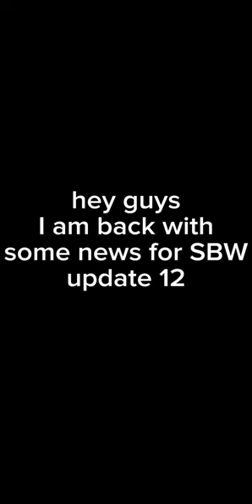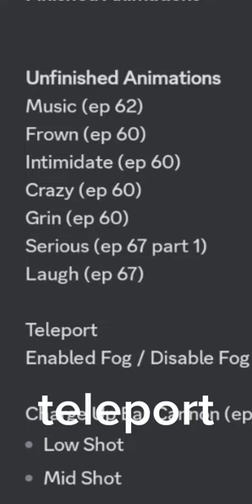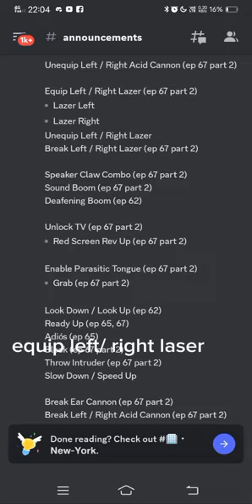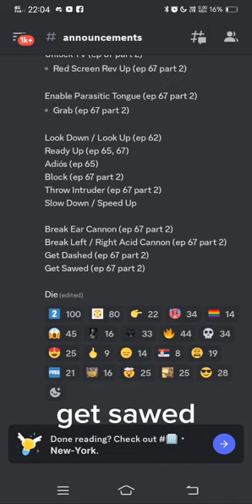upgraded scientist skibidi leaks and animation